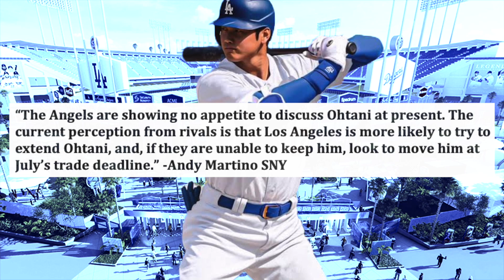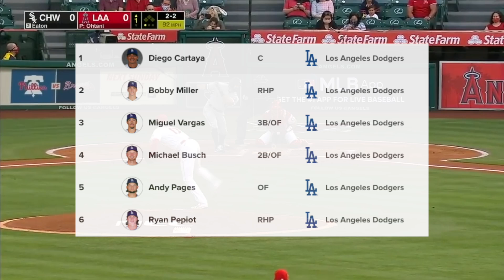How Dodgers Could Trade For Shohei Ohtani, Insider Proposes Wild Shohei Ohtani Trade to Dodgers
Could Dodgers Trade For Shohei Ohtani? Insider Proposes Wild Shohei Ohtani Trade to Dodgers